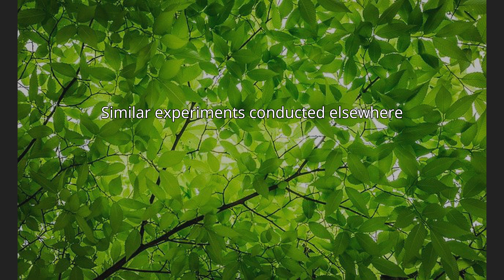Bedford Level experiment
The Bedford Level experiment is a series of observations carried out along a 6-mile (9.7 km) length of the Old Bedford River on the Bedford Level of the Cambridgeshire Fens in the United Kingdom, during the 19th and early 20th centuries, to measure the curvature of the Earth.  Samuel Birley Rowbotham, who conducted the first observations starting in 1838, claimed that he had proven the Earth to be flat. However, in 1870, after adjusting Rowbotham's method to avoid the effects of atmospheric refraction, Alfred Russel Wallace found a curvature consistent with a spherical Earth.